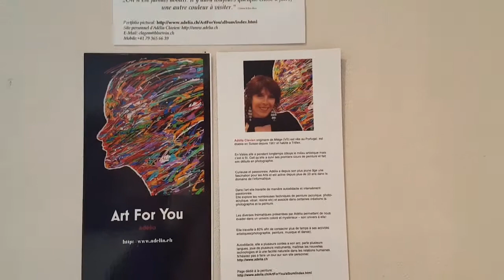Adelia's exhibiton by Galerie Esquisse Nyon - Swiss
Exhibition from 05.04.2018 to 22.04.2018